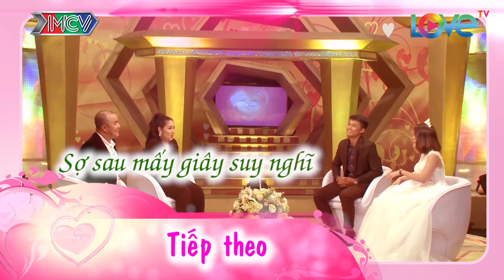Anh Chồng Yêu Thầm Bạn Thân Vợ Và Cái Kết Bất Ngờ Khiến Cả Trường Quay Cười Lộn Ruột | Vợ Chồng Son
Anh Chồng Yêu Thầm Bạn Thân Vợ Và Cái Kết Bất Ngờ Khiến Cả Trường Quay Cười Lộn Ruột | Vợ Chồng Son | VCS